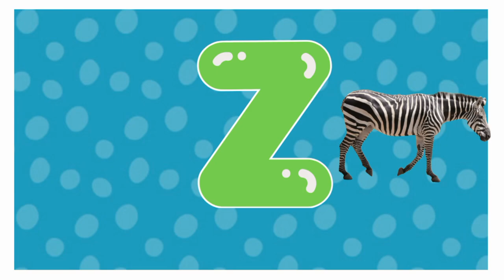alphabet||abc||abcd alphabet||english alphabet||@Learn and Rich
This children's video features an alphabet with images. Each letter of the alphabet has a picture that corresponds to the word's sound.